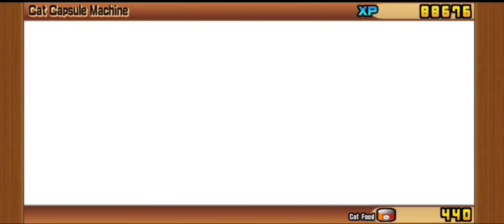25 cat capsule opening